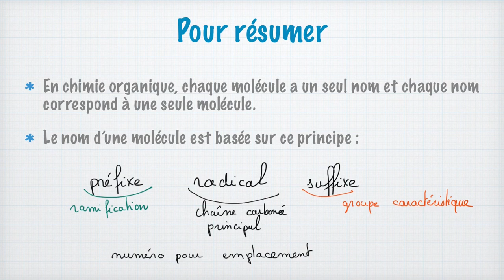La nomenclature en chimie organique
Dans cette vidéo, nous allons parler de la nomenclature en chimie organique, c'est à dire l'art de nommer les molécules à partir de leur formule, et de trouver la formule à partir du nom !

Alcanes, alcènes, aldéhydes, alcools, acides carboxyliques, amines et cétones vous embrouillent ? Vous savez trouver les groupements caractéristiques et la chaîne carbonée principale dans les formules développées ou semi-développées, mais vous ne savez pas quoi en faire ensuite ? Vous savez que c'est meth-eth-prop-but comme dans la phrase "mets tes propres buts" mais vous êtes perdus entre le méthylpropanal et le 3-éthylhexan-2-ol ? Allez, venez avec moi, je vous explique tout !

BONUS
Des bonus hebdomadaires dans ma newsletter : des rappels de cours, des conseils et du contenu exclusif.